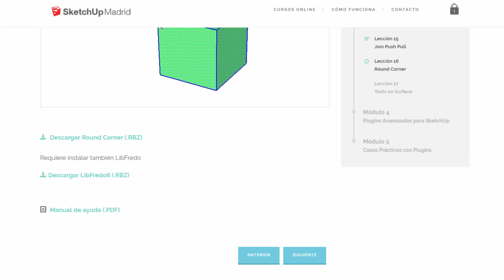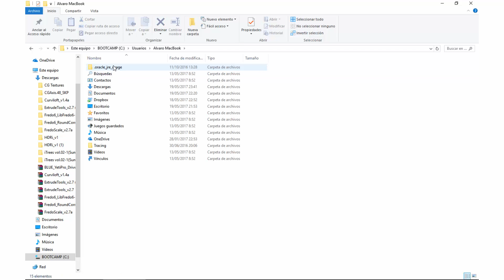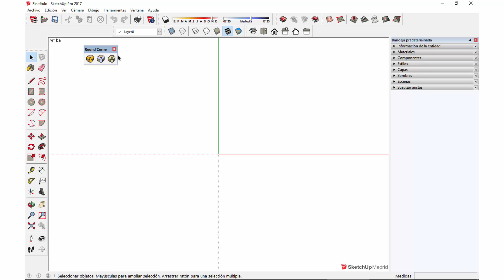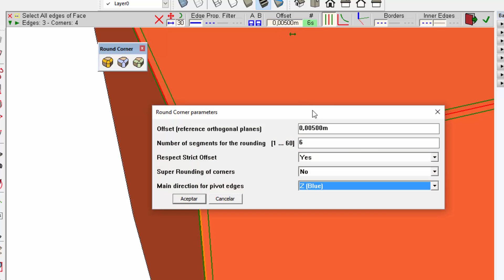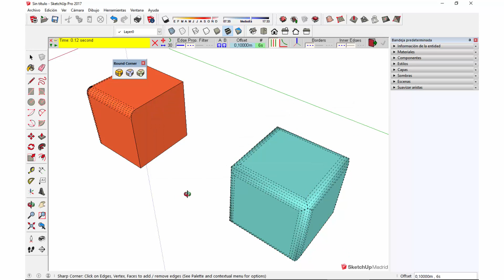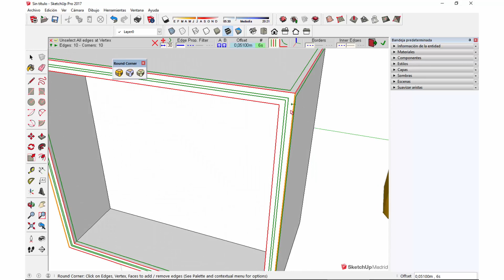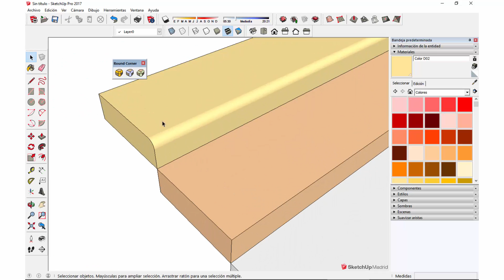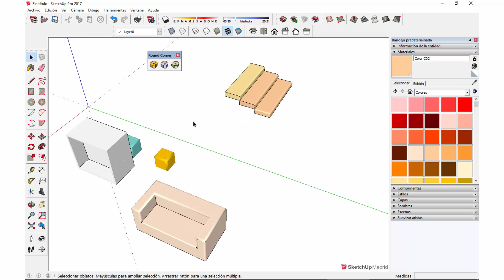📐 Round Corner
El curso incluye:

- Videolecciones.
- Recursos descargables.
- Certificación Oficial.

►Mis dispositivos:
➜ Equipo Informático